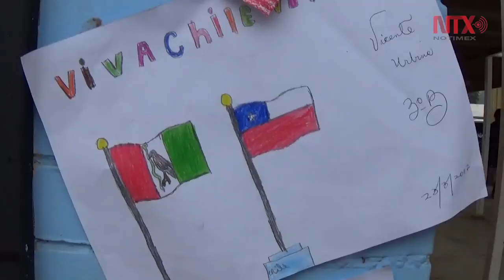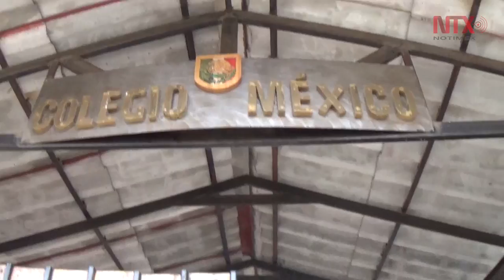El alma de México en voz de los niños de Placilla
El embajador de México en Chile, Beltrán Guerrero, entregó una biblioteca de 200 ejemplares, las banderas de ambos países y un aporte financiero al colegio, el cual ha sido distinguido en los últimos años por su alta calidad educatva